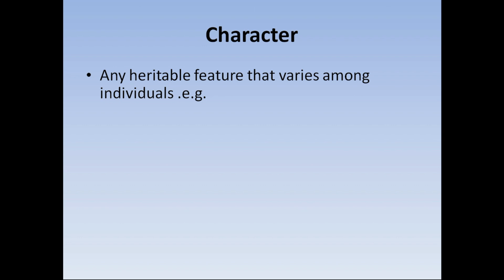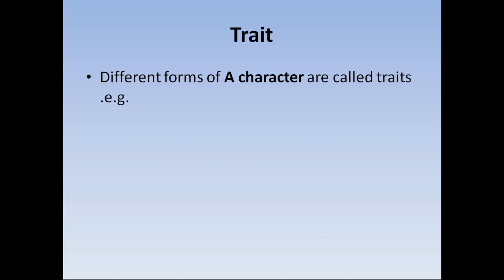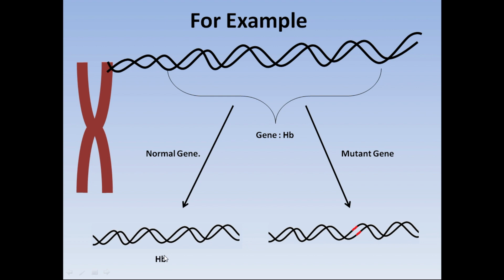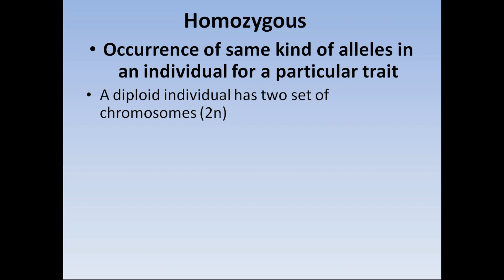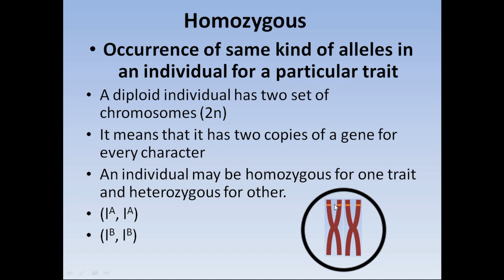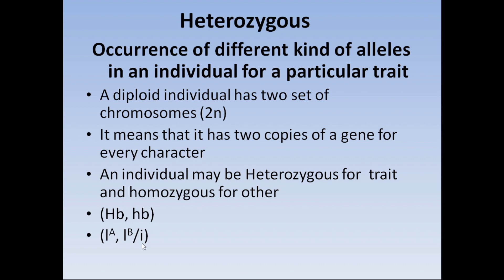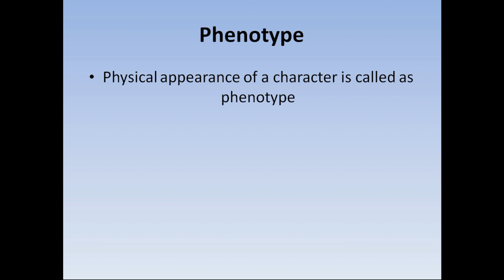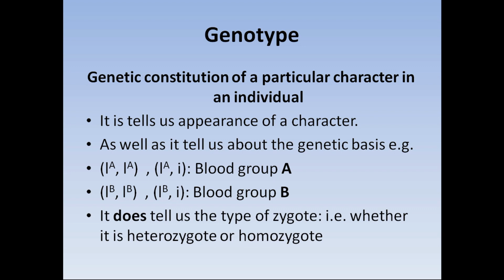Genetics by Naveed Lecture1in concept biofication (Urdu/Hindi)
this video explain some basic terms like
what is character?
what is trait?
what is Gene?
what is Allele
what is homozygote? or homozygous condition?
what is heterozygote or heterozygous condition?
what is phenotype?
what is genotype?
follow the link to read my blogs in taleemkahani.com
I have started a series of lectures in written form
ان کے اس انداز سے عجیب تو لگا لیکن جس انداز سے انہوں نے سوال بنانا سکھایا۔ سوال پوچھنا سکھایا۔ اور پھر جواب بھی وہ نہیں دیتے تھے۔ جواب اس انداز میں ہوتا تھا کہ جیسے یہ تو ہمیں معلوم تھا۔ وہ ہماری زندگی میں ایسے ائے جیسے  اندھے کے لیے لاٹھی۔